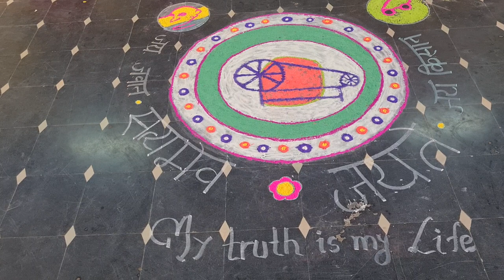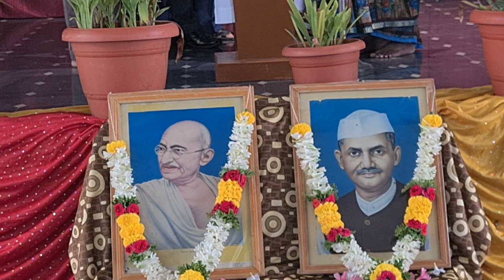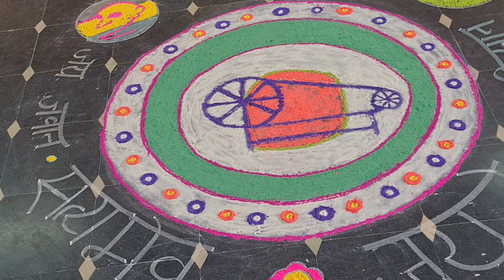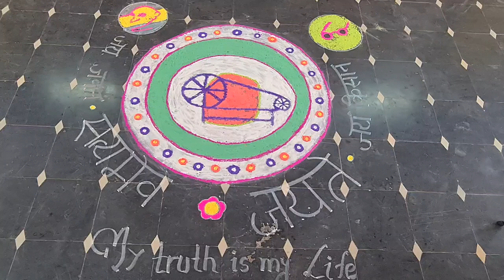GANDHI JAYANTHI CELEBRATIONS AT ASSUMPTION SCHOOL - 02.10.2021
This celebration in honour of Mahathma Gandhiji, the father of our nation was done in Assumption School, Hiriyur, Chitradurga district.